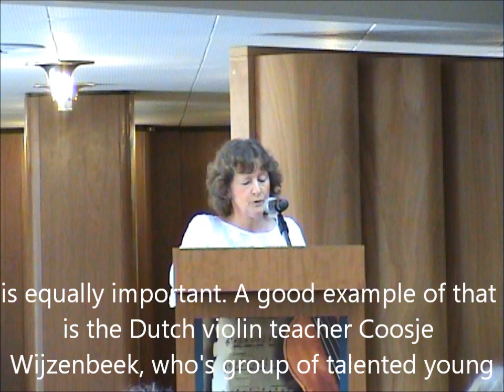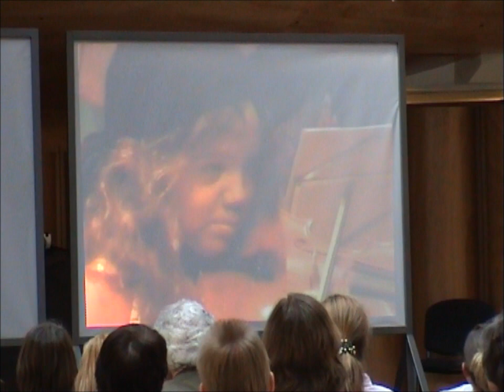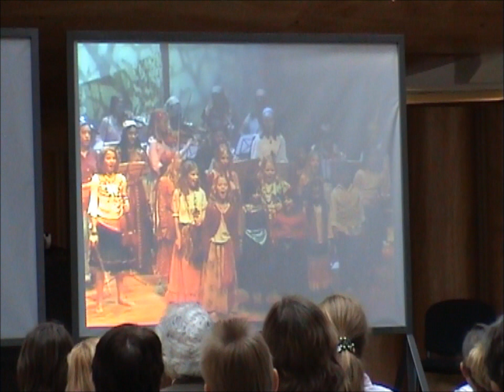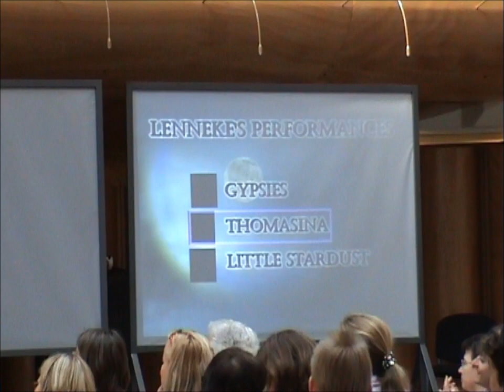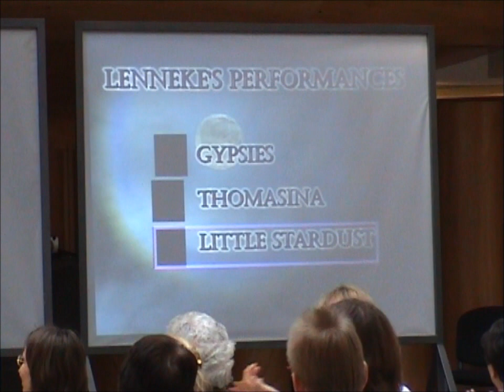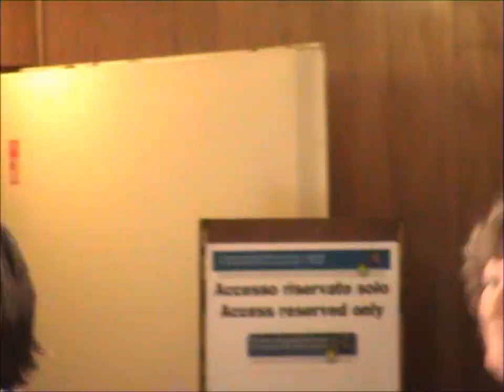A Lifetime of Joy with your Violin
ESTA International Conference in Cremona, Italy, 2007
A lecture on stimulation in teaching the violin to children, by Lenneke Willems,
violin teacher in The Netherlands.
European String Teachers Association